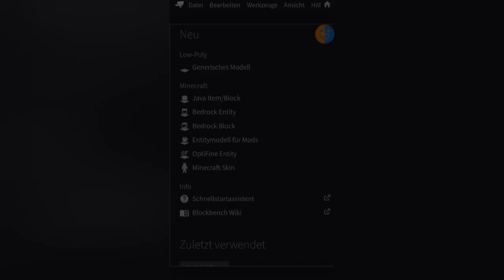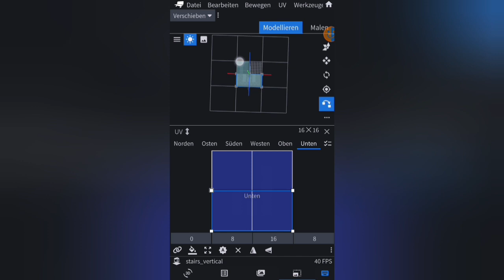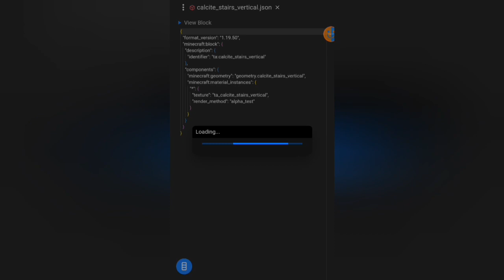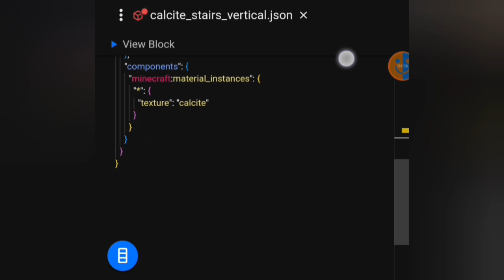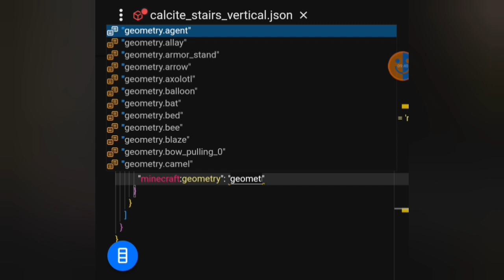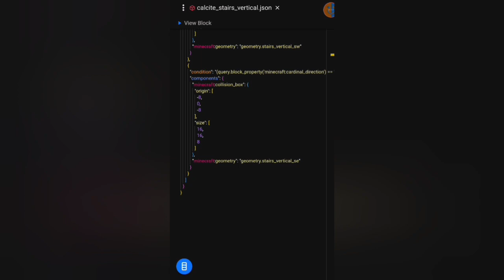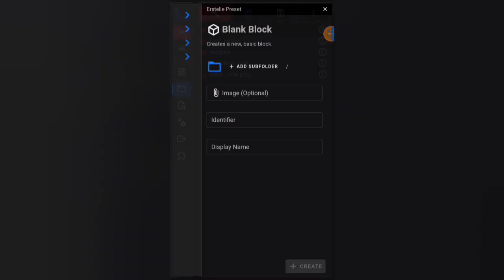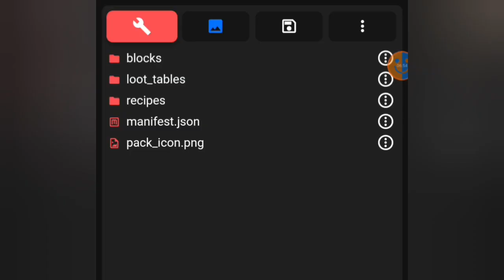Vertikale Treppen | MCBE Addon Erstellung #13